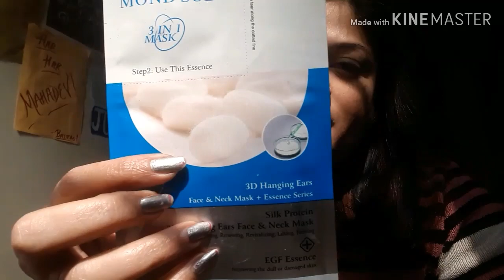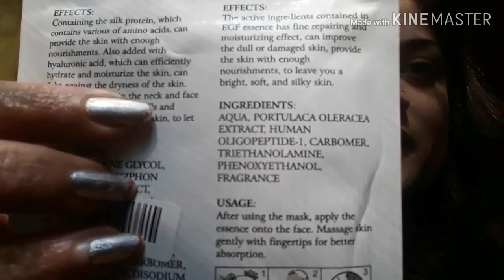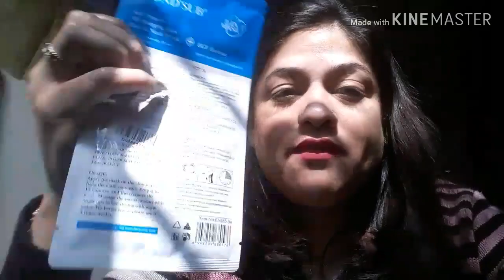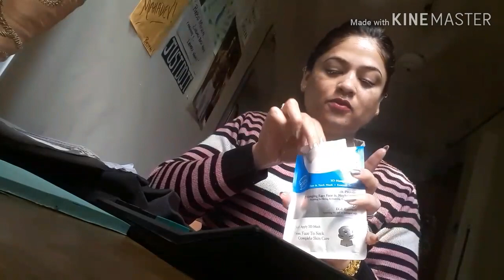Mondsub silk protein 3D mask review